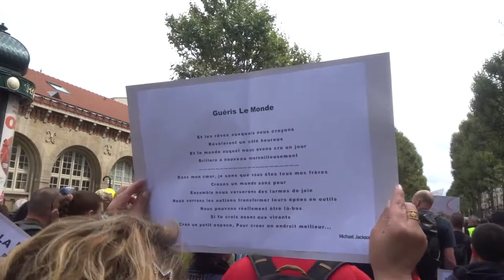2021 PontdeNeuilly no.8